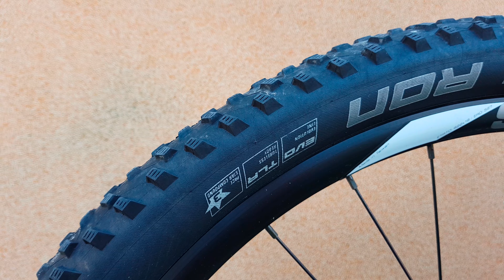Giant Anthem 29